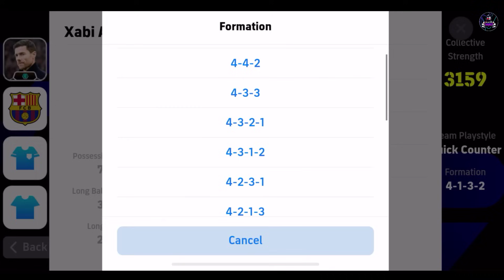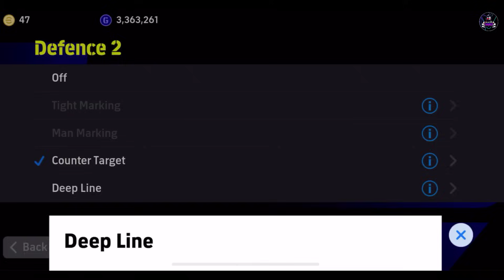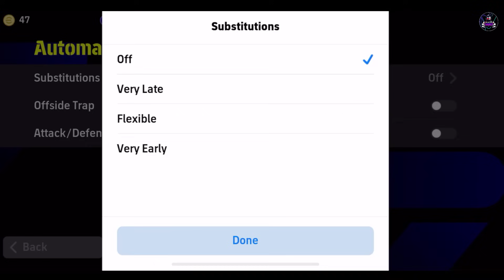จัดเต็ม ตั้งค่า ทริคจัดทีม! ¦ eFootball™ 2025 ¦ + ตัวตั้งรับ เช็คล้ำหน้า ตัวเกมรุก!!